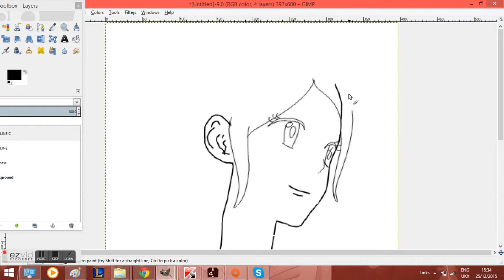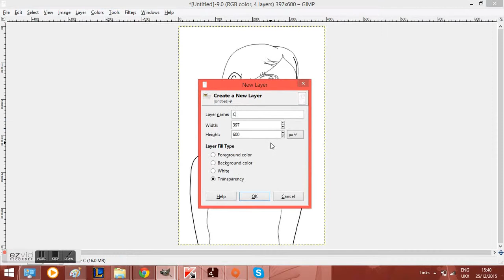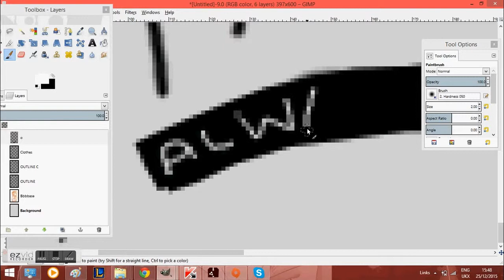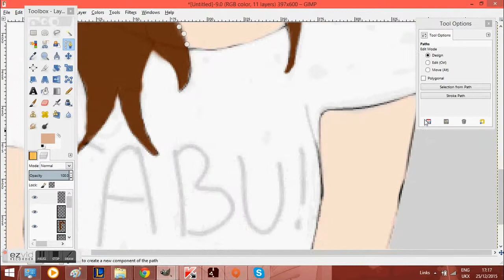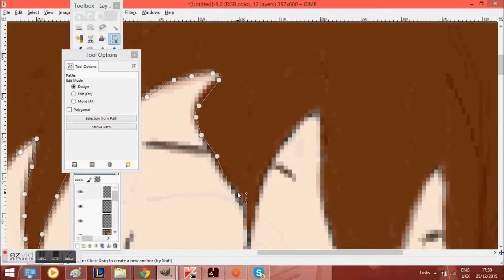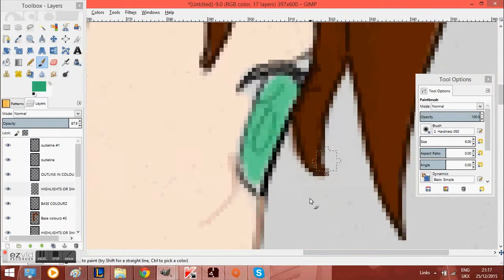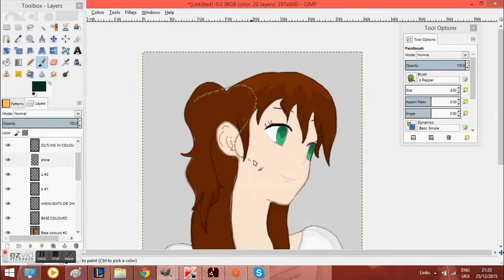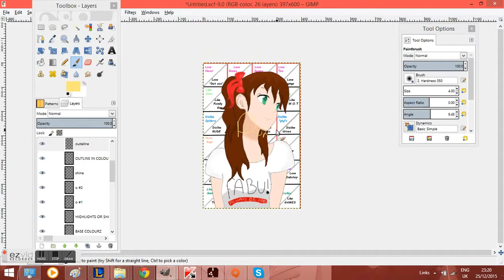Itz lcl | Gabi!!!! My speedart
I have gone over 10 mins :O, Hopefully Lina wont kill meh o.e Anyways there ish a shout out to khadijah ( oml i hope i spelt that right... ) Anyways the full image is